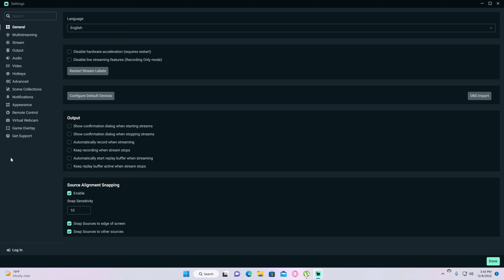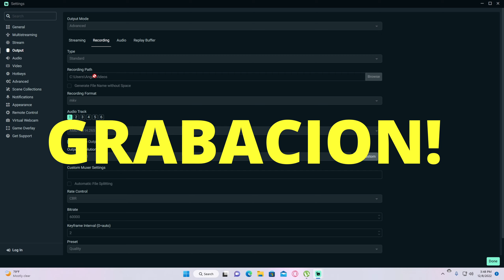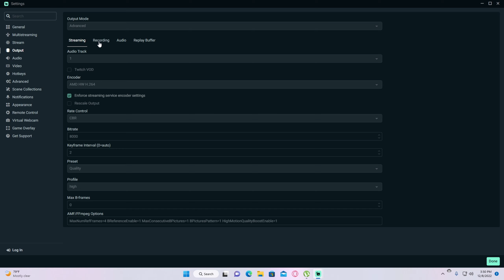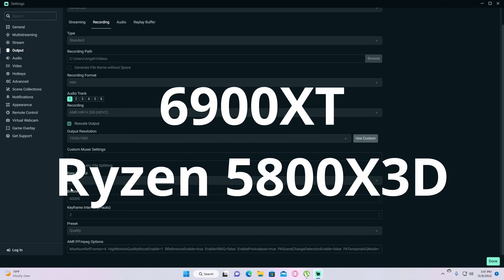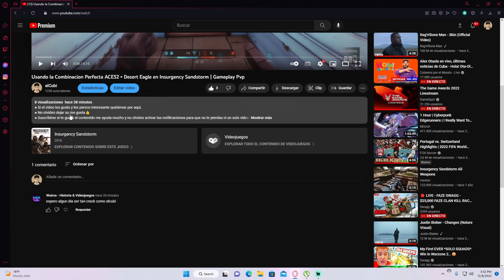Esta es la Mejor Configuracion para Grabar y Hacer Directos con GPU AMD Radeon RX en OBS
Directos: MaxNumRefFrames=4 BReferenceEnable=1 MaxConsecutiveBPictures=1 BPicturesPattern=1 HighMotionQualityBoostEnable=1

Grabacion: MaxNumRefFrames=4  HighMotionQualityBoostEnable=1  BReferenceEnable=true  EnableVBAQ=false  EnablePreAnalysis=true  PASceneChangeDetectionEnable=false  PATemporalAQMode=1  PAHighMotionQualityBoostMode=1  PAFrameSadEnable=true

● Si el vídeo les gusto y les parece interesante quédense por aquí.
● No olviden dejar su me gusta👍
● Gracias por el apoyo y si llegasteis de casualidad gracias por detenerte a ver el vídeo son los mejores.
PC Specs\Sofware
- CPU - Intel 12700K
- 32 GB RAM Corsair
- GPU - NVDIA RTX 3080 FE
- NVMe PCIe M.2 1TB
- HARDDRIVE - WD 2TB

Ignoren estos tag.
God of War Ragnarok Spider-Man 2 Hogwarts Legacy Call of Duty Gotham Knights PlayStation 5 Xbox Series X Cyberpunk 2077 PS5 PC Gameplay Walkthrough Tutorial How to Epic Funny Brutal Fails Wins Moments Compilation No Commentary Cinematic Official Trailer Gameplay Top Most Anticipated Upcoming Open World Games Next-Gen RTX Ray Tracing 2021 GTA 5 GTA V Warzone Call of Duty Grand Theft Auto V Red Dead Redemption 2 Fortnite Multiplayer 1080p 4K HDR Ultra HD 60FPS Part Ending Boss Fight Full Game